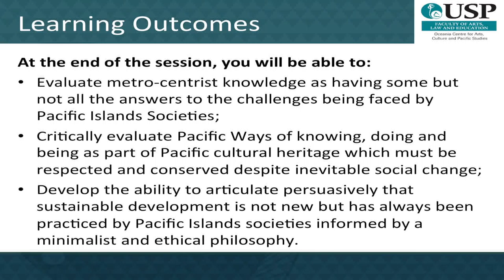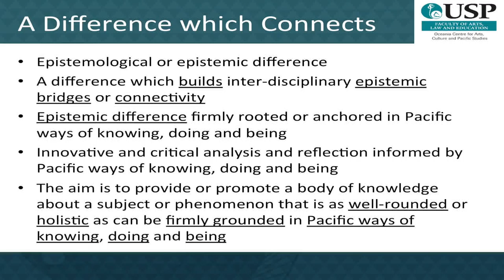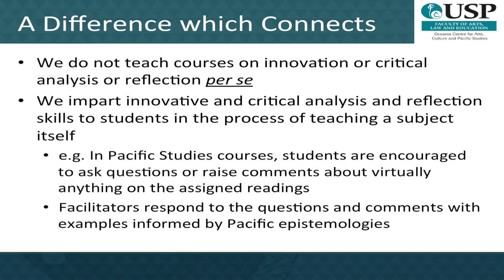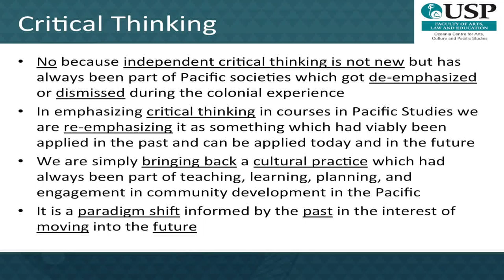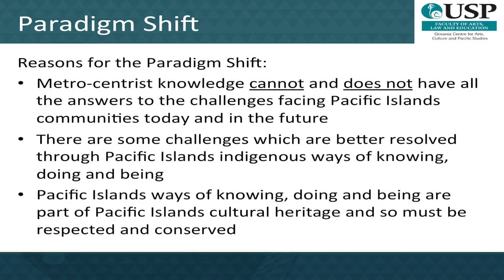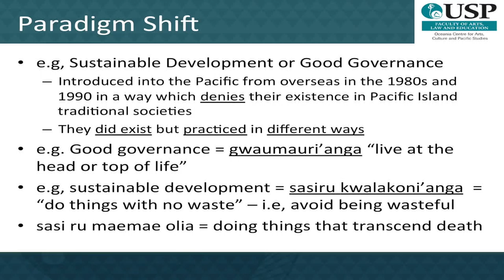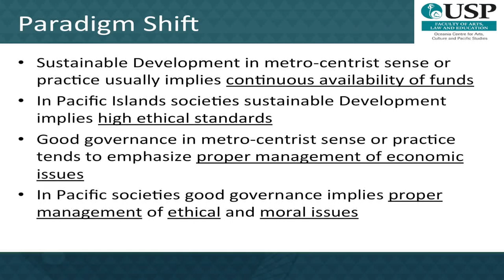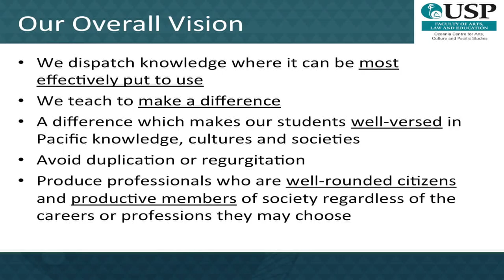Module 5 Lecture 2 - Post-colonial Critique of Metro-centrist Conventional Wisdom in the Pacific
Module 5 Pacific Ways of Knowing, Doing and Being
Lecture 2 - Post-colonial Critique of Metro-centrist Conventional Wisdom in the Pacific
Presenter: Dr. David Gegeo